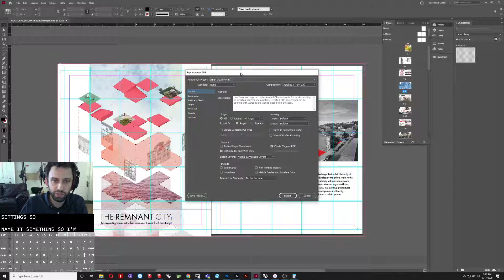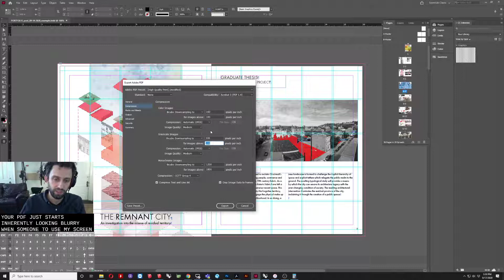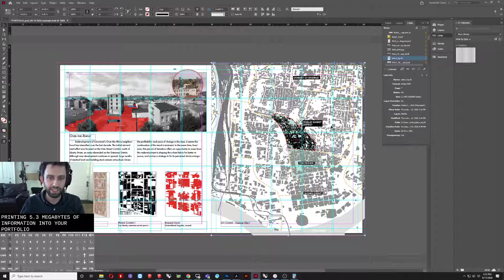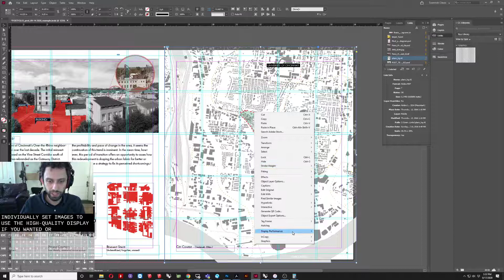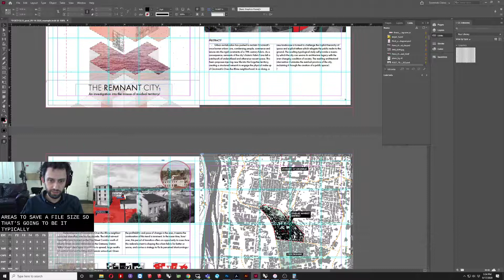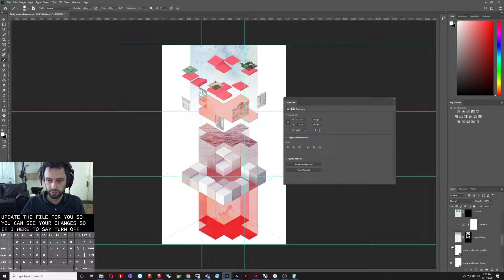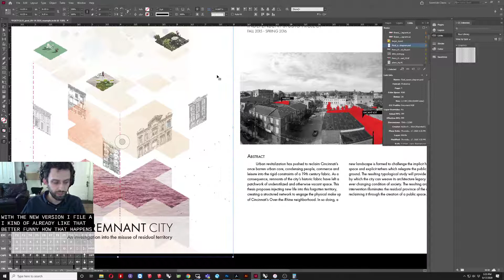Indesign export settings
DAAP SAID Comm Skills - Indesign export settings for portfolio